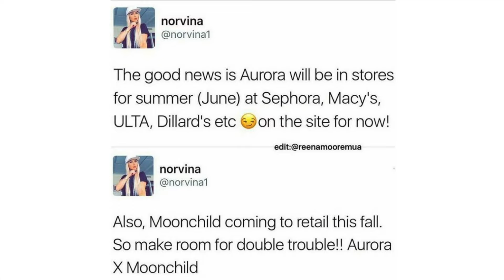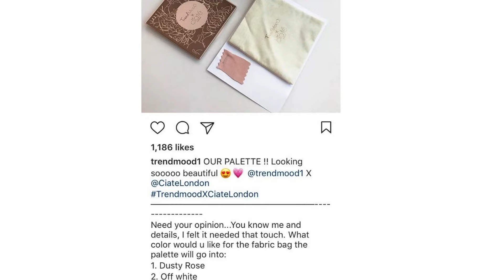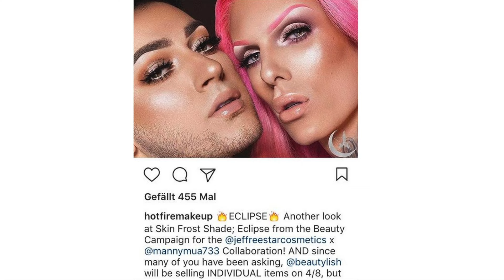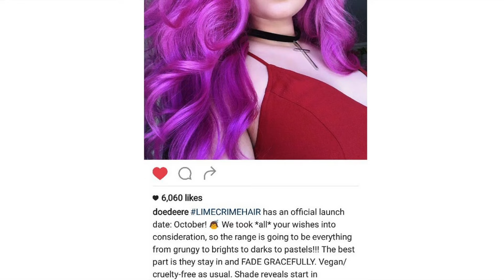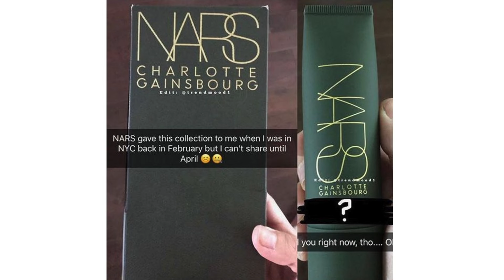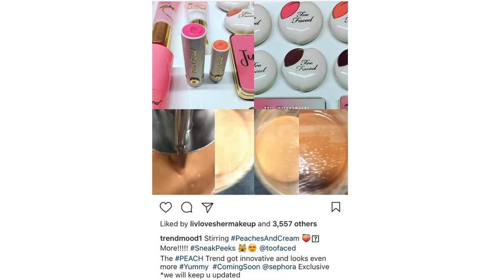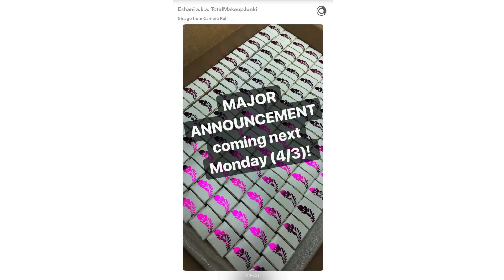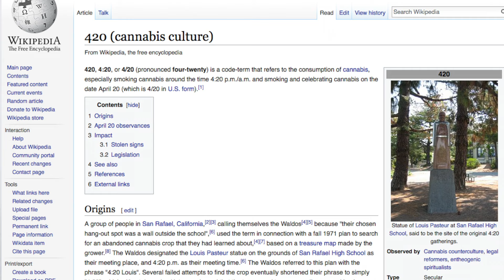BEAUTY NEWS - April 2017 | Updates Part 1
0:37 Anastasia Beverly Hills Aurora Glow Kit
3:11 BH Cosmetic x Carli Bybel Deluxe Edition Palette
4:57 Trend Mood x Ciate Palette
6:03 Give Me Glow Staple Palette
9:36 Jeffree Star x Manny MUA Collab including Skinfrost in Eclipse and Liquid Lipsticks and Daddy & I'm Shook
12:37 KL Polish in St Claire
13:08 Lime Crime Unicorn Hair Hair Dye
15:30 NARS x Charlotte Gainsbourg Collection
17:10 Too Faced Glitter Bomb Palette
18:29 Possible base products coming from Too Faced
19:40 Melt Cosmetics Highlighter
21:00 Total Makeup Junkie Lip Collab
21:44 Urban Decay x Basquiat collection drama

Check out the BEAUTY NEWS Facebook groups:
BEAUTY NEWS

Australia